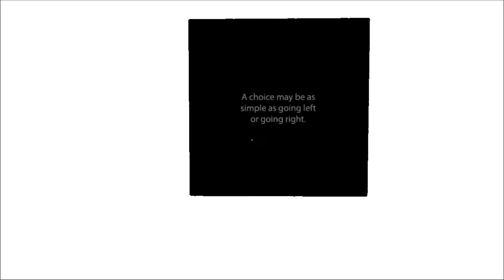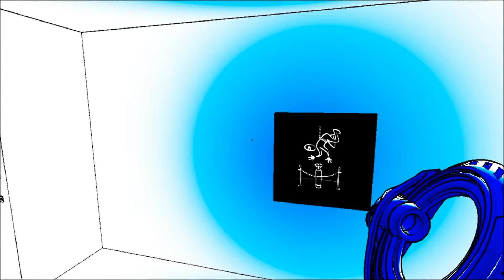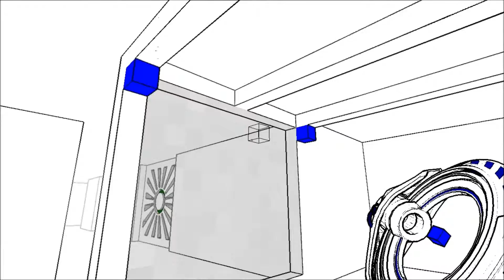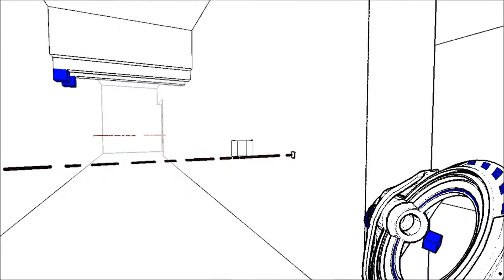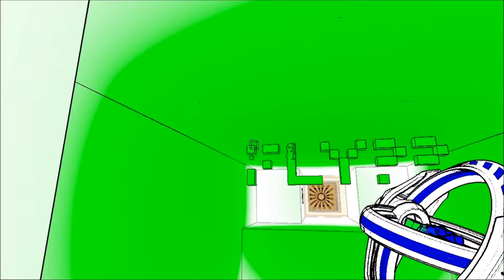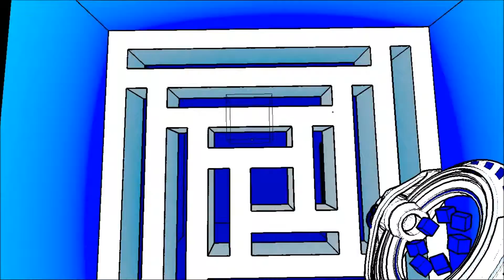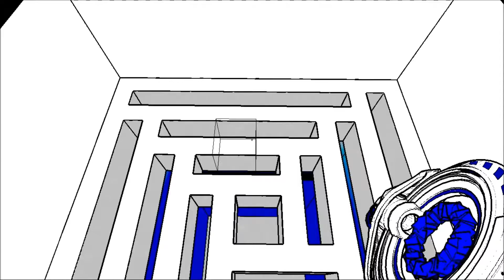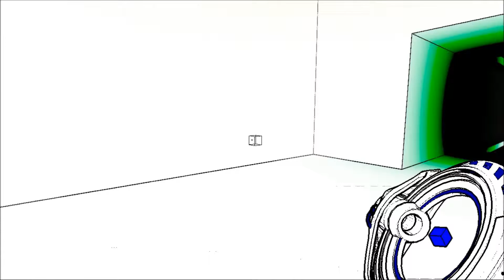Antichamber Ep.1 TRAPS EVERYWHERE!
This is gameplay of Antichamer, a logic puzzle game where you try and get to the end. It is very cool because hallways will magically change and it gets twisted.